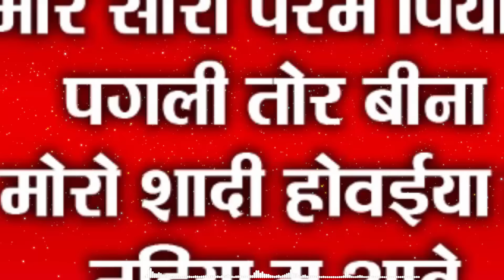Baital Ram Sahu Hit's | छत्तीसगढ़ी गाना | CG Top -10 | chhattisgarhi songs | Audio jukebox songs 2022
PRODUCER                : Lakhi Sundrani
PRESENTS BY           : Sundrani Video World
DIRECTOR                  : Mohan sundrani
MUSIC LABEL            : Sundrani Music
PRODUCTION            : Sundrani Video World
GRAPHIC                    : Susil Yadav
SONG COLLECTION : Toran Dilliwar
EDITOR                       : Seema Dhruw
YOUTUBER                 : Seema Dhruw
LANGUAGE                : Chhattisgarhi
GENRE                        : Regional

Songs Name : Bhawa Ke Mare
Ghumela Durug Bajar
Mor Sari Param Pyari
Pagli Tor Bina
Moro Shadi Howaiya Hai
Nadiya Ma Aabe
Sapnai Dare tola
Kata Gadis
Ghuch To Bai
Mai Riksha Wala

Movie Copyright: Sundrani Video World Raipur Chhattisgarh
Language: Chhattisgarhi
Genre : Regional